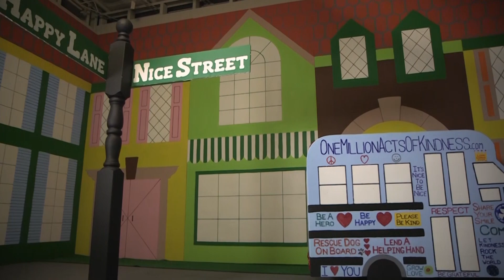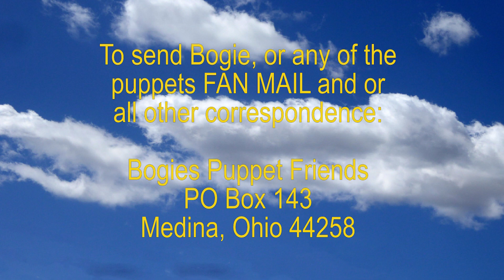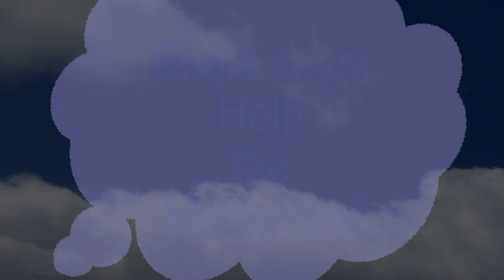E14 Anyone Can Build a House It Takes Love to Build a Home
Bowser: This is the most amazing place that I could ever live. I’ve got my own house and near all of my best friends living right here in our Big beautiful green tree village and there’s so much to do every day including my favorite thing, chewing on a crunchy munchy bone!
Hippity hop: I think one of my favorite things about our village is that there is so much grass to hop around on! As long as I have a smile on my face nobody gets mad about me hopping on the grass everybody is always so nice and likes to see me hop for them. Hop hop hop
EEE: Well I think I must tell you what is so amazing about our Village. It is this amazing green tree we all live in and around. And it is the perfect shape and size to hang all my bananas out to get nice and ripe for me. EEE EEE EEE
Meowser: A home is something that is connected to your heart.
It holds such important in your life, it plays a very big part.
Hoolio: I have two best homes ever. One is right here and the big beautiful green tree Village and the other one is back in Italy where my mama and uncle Pablo Giovanni Smoochy Woochy live.
Bowser: My home is just the right size for me plus I know where everything is in my house. I have my important things put in their place my squeaky toys and all my different types of bones that I chew on.
Hippity hop: This village is the perfect size for me and my window is the perfect height above the ground. I am able to jump from the ground to my window after a long day of happy hopping. Hop hop hop hop hop
EEE: One other really important thing about where we live is that our tree faces the east. When the sun comes up in the morning it starts shining on my bananas right away. One of the first things I learned when I was just a little monkey what is that bananas like to ripen in the morning sun.
Meowser: It’s so nice hearing everybody story about what makes our village their home, all the stories are different but all of them are true.
Home is where everyone realizes that they feel comfort, safety and love, and it has the perfect meaning just for you. Meow meow says the little kitty
Hoolio: My uncle Pablo Giovanni Smoochy Woochy used to build houses for people in our village when I was a little boy back in Italy. He always used to say, “anyone can build a house but it takes love to build a home.“
Bowser: Oh that is such a beautiful thing to say Bowser. Your uncle always has such good advice for all of us. He must be an amazing man. Plus, of course, I like the fact that he likes to make meatballs because they are one of my favorite things to eat.
Hippity hop: As long as I have my magic pink booties and my big carrot I can hop around our village all day long. Hop hop hop happy hop hop hop hop!
EEE: One other thing I just thought of is that we all respect each other‘s privacy and other things that we own. That is so important for me especially when I am able to leave all my bananas outside just hanging on the tree all day and all night. EEE EEE EEE
Meowser: Our village is one big home to all of us and it doesn’t get any better than that.
It’s home to a dog, a monkey, an owl, a bunny rabbit and a crazy little cat.
Hoolio: When I was a little boy back in Italy, my mama would tell my friends and me that if you can get your entire house smelling like the meal that you just cooked, you have yourself at home.